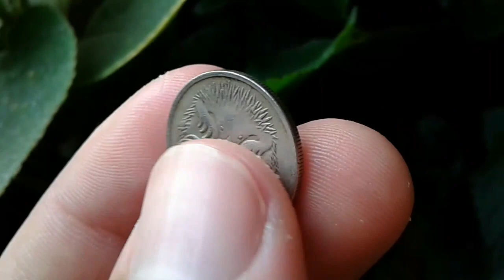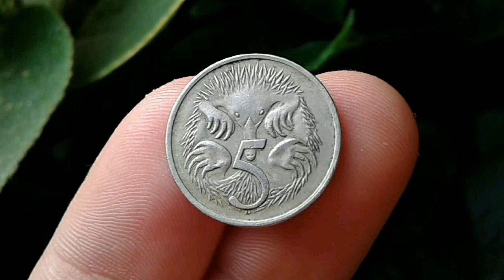Australian 5 cents coin 1979 moeda da Austrália coins Short-beaked Echidnas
In this video I present the details of the
Australian 5 cent coin 1979

( Neste vídeo apresento os detalhes da moeda Australiana de 5 centavos 1979  )

on my channel, World coins and banknotes collection. I will post videos about my coins and banknotes from the world of my collection

( Em meu canal, World coins and banknotes collection. Vou postarei  vídeos sobre as minhas moedas
e notas do mundo da minha coleção)

Australien Münze , Moneda de Australia , Pièce de l'Australie , Moneta dell'Australia , Монета австралии , Australiese muntstuk , Monedhë Australi , የአውስትራሊያ ሳንቲም , ﻋﻤﻠﺔ ﺃﺳﺘﺮﺍﻟﻴﺎ , Ավստրալիայի մետաղադրամ , Avstraliya sikkəsi , অস্ট্রেলিয়া মুদ্রা , Аўстралійская манета , သြစတြေးလျအကြွေစေ့ , Australski novčić , Австралийска монета , ಆಸ್ಟ್ರೇಲಿಯಾ ನಾಣ್ , Австралия монетасы , 澳大利亚硬币 ,